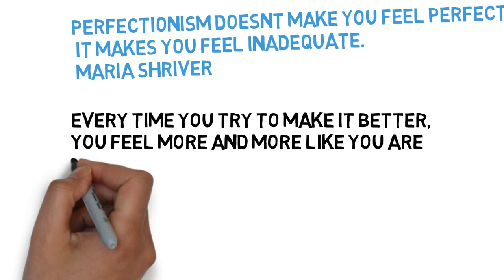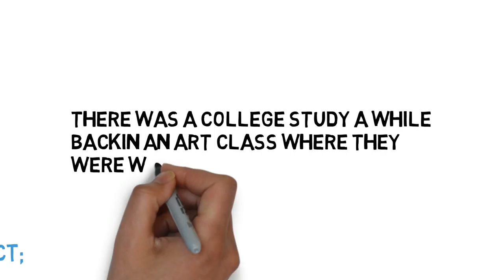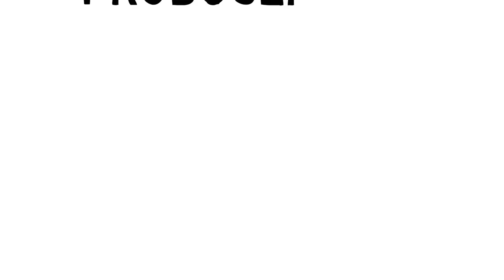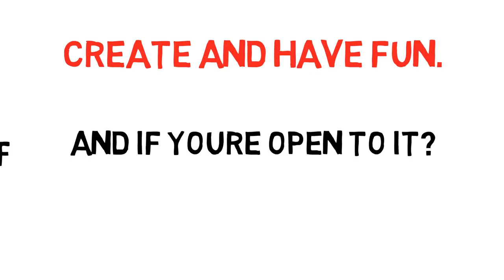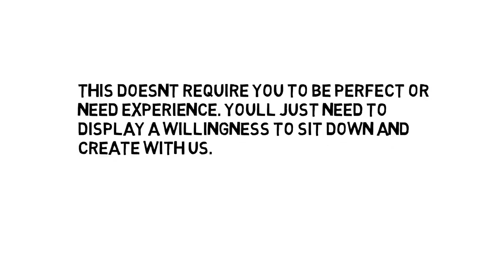How to stop being Perfectionist .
This doesn’t require you to be perfect or need experience. You’ll just need to display a willingness to sit down and create with us.